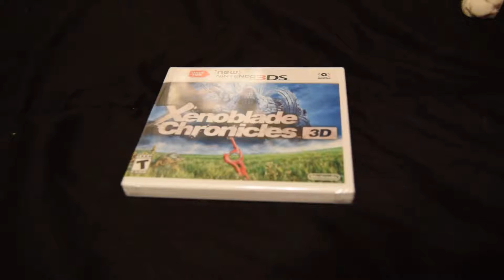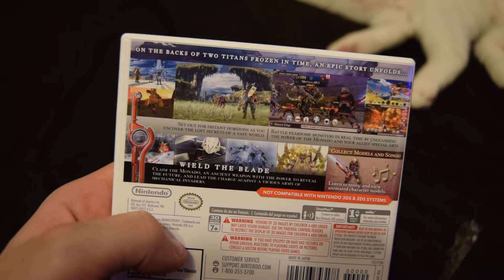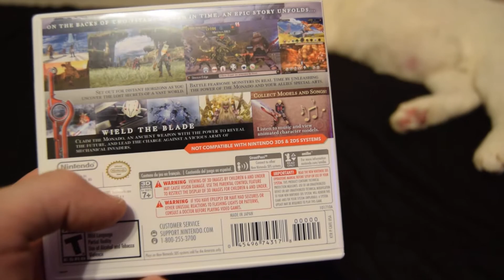Unboxing Xenoblade Chronicles 3D 1080P/60FPS